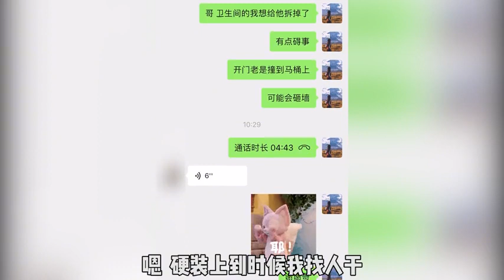开始改造卫生间了，急需你们给我一点瓷砖的参考意见！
开始改造卫生间了，急需你们给我一点瓷砖的参考意见！老房子